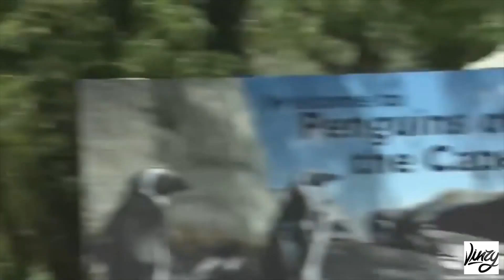P.K. Subban Funny Moments [HD]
P.K. Subban Funny Moments :)